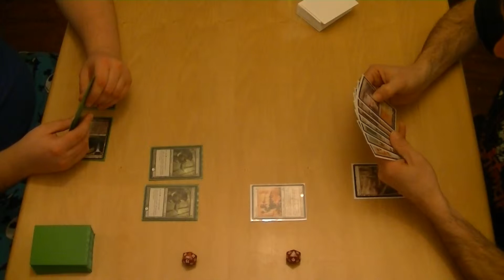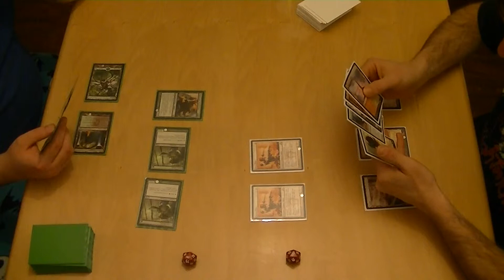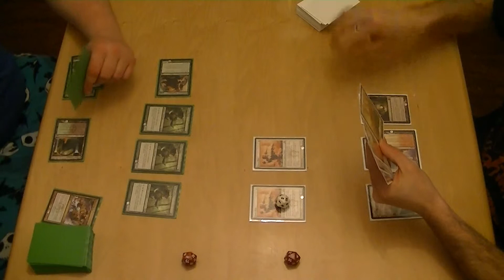MTG Standard Match - W/R Aggro vs. G/B Aggro (Game 3)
Derek and James do battle with some decks from the latest tournament. Derek is playing W/R Aggro while James tests out the G/B Aggro that popped up at this tournament. See how the two match up and who will take the win. MNYESS!!
To see the deck list for the W/R Aggro deck go
To see the deck list for the G/B Aggro deck go